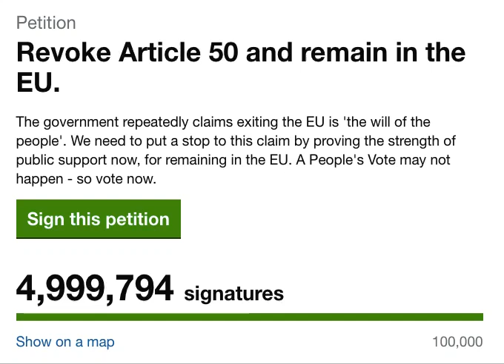Revoke Article 50 and remain in the EU Hits 5.000.000